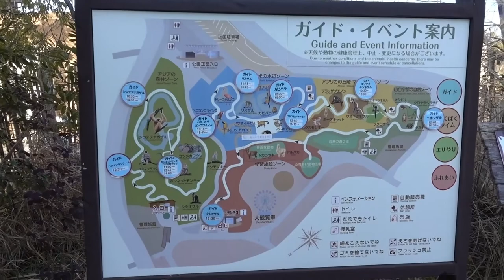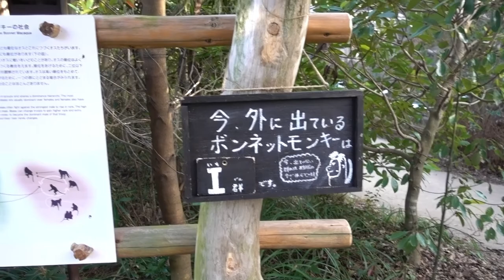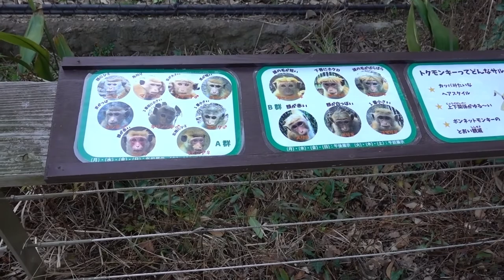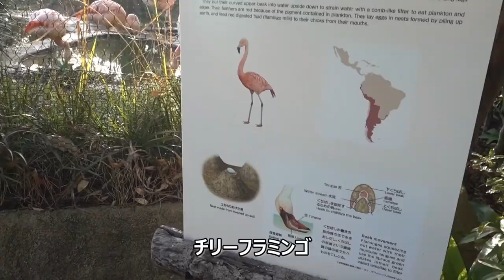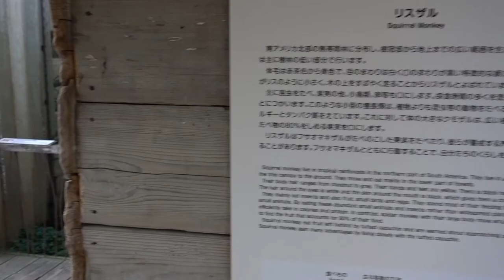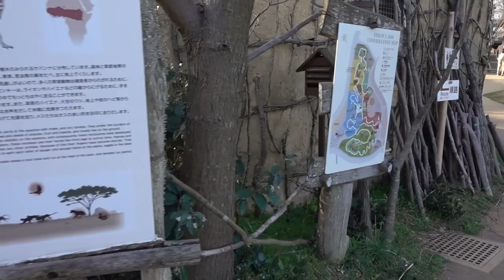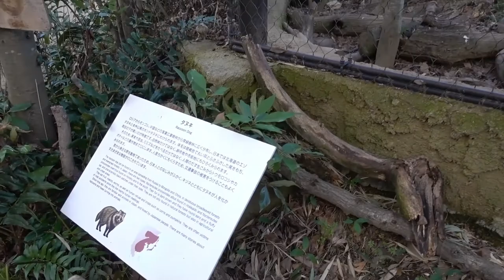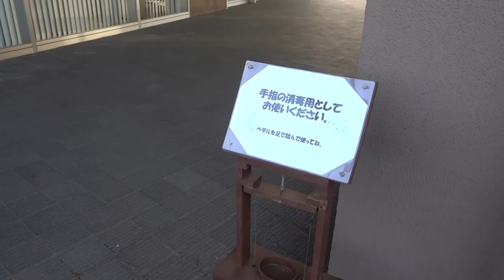山口県宇部市 閉園間近の「ときわ動物園」 2021/02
山口県宇部市にあるときわ動物園です。人がほとんどいない閉園間近の様子を撮影しました。寝床に入って見れない動物もいますが人が少ないのでゆっくり見れます。
↓チャプター
1:41　シロテナガザル
4:27　ハヌマンラングール
5:15　シシオザル
6:06　ボンネットモンキー
7:19　トクモンキー
8:34　コツメカワウソ
10:14　チリーフラミンゴ
11:42　ベニコンゴウインコ
11:56　ルリコンゴウインコ
13:08　カピパラ
14:17　ジェフロイクモザル
15:31　ジェフロイクモザル
19:02　クロツラヘラサギ
19:59　タヌキ
21:03　フクロウ
22:12　自然の遊び場